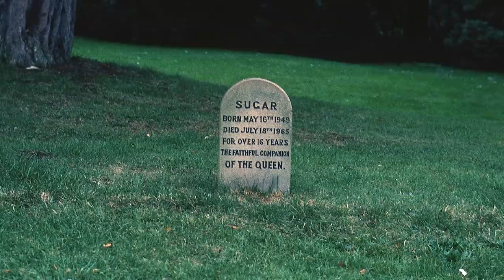Tragic Details About Queen Elizabeth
While she has the world at her fingertips, Queen Elizabeth has been through some rather heartbreaking tragedies. From a coronation that she initially never expected to Prince Andrew's connection to Jeffrey Epstein; the ongoing fascination with Queen Elizabeth and the rest of the royal family has sold more than a few newspapers and kept eyes on the family. However, little do you know, there's more to Queen Elizabeth's heartache than meets the eye. There's also the age-old scandals involving the love triangle between Prince Charles, Camilla Parker-Bowles, and Princess Diana; as well as later events, like Meghan Markle's big entrance — and later exit — from the royal family. That's just the surface. So what indeed are the tragic details about Queen Elizabeth? Let's find out!

Death of her father | 0:00
Death of a pet | 1:10
Choosing a husband | 2:19
Complicated sister relationship | 3:32
The Aberfan delay | 4:20
1992 was the 'horrible year' | 5:15
Losing her mother and sister | 6:39
Princess Diana's death | 7:42
Charles and Camilla's illicit relationship | 8:40
Mourning Prince Philip | 9:39
Prince Andrew's scandal | 10:17